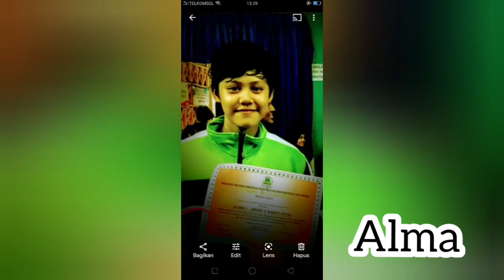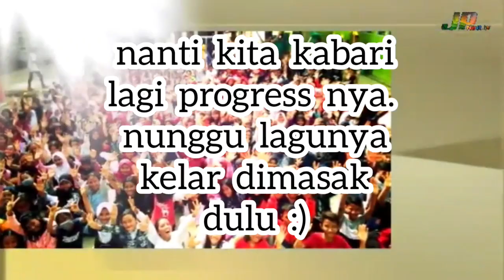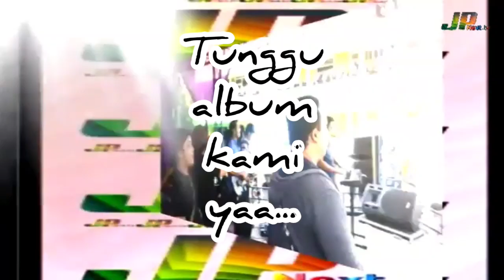Punya Tujuh Lagu, SP Band Siap Rilis Album Perdana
SP BAND yang beranggotakan Jay Q (Keyboard), Allan (Vokal), Aif (Drum), Adi (Lead Guitar), Zenn (Akustik Guitar), Ale (Bass) dan Zhukie (Rhytm Guitar), sudah mengantongi tujuh buah lagu (rincian judul lagu ada pada video).
Proses perekaman semua lagu baru, dilakukan di Basecamp SP Band di Cirebon, selama kurang lebih satu bulan. Sedangkan pada proses mixing dan mastering, SP Band melibatkan Indra Q (Keyboardis BIP).
Album perdana SP Band ini nanti akan dijual/dibagikan/dipublish dalam bentuk digital (flasdisk).
Adapun untuk sponsor yang mengcover biaya rekaman, mixing, mastering, hingga video klip, SP Band melibatkan media online jabarpublisher.com dan JPNEXT TV.